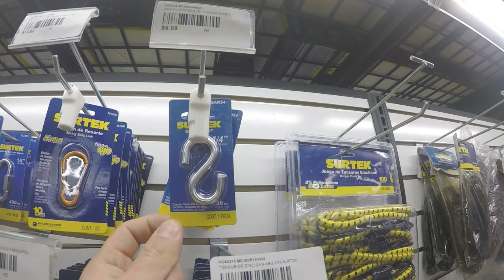Como hacer cadenas para el manejo en NIEVE, LODO O ARENA - Español Latino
Los guiaremos paso a paso desde adquirir lo necesario para crear las cadenas hasta ponerlas en su vehículo. Necesitaran lo siguiente:
pinzas de presión de minimo 10 pulgadas
corta pernos
cadenas de su preferencia (3/16 o 1/4)
ajustadores
martillo (para abrir eslabones ya cortados)